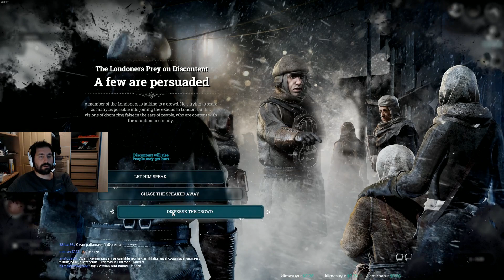Donuyoz Ohzman Reis - III (Frostpunk)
pohumuz dondu